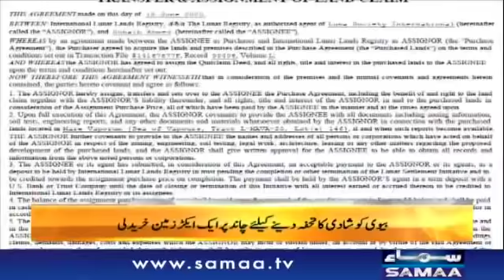Chand per Plot | Aik Naya Andaaz | Naya Din | SAMAA TV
Host : Kiran Aftab - Muhammad Shuaeb
Kiran Aftab and Muhammad Shuaeb start your day with uncovered stories on health, beauty, technology, culture, celebrities and education.